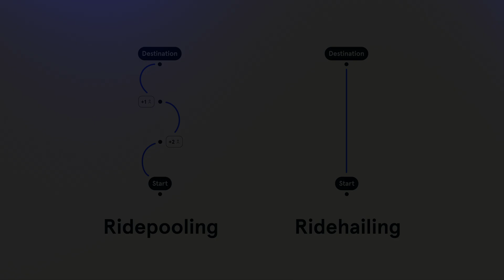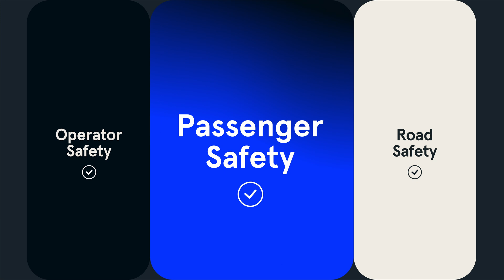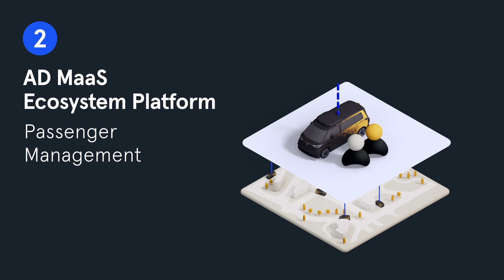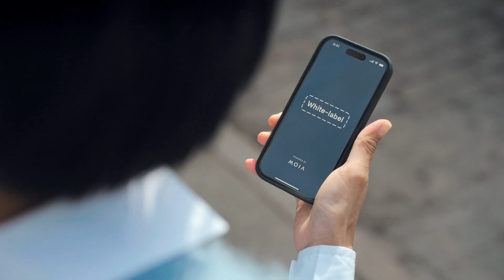MOIA’s Turnkey Solution for autonomous mobility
Our Turnkey Solution makes autonomous on-demand mobility a reality. With purpose-built vehicles, a powerful software ecosystem, and expert services for operations and maintenance, it enables launching and scaling of a safe and fully integrated mobility service – ready for today’s urban needs.